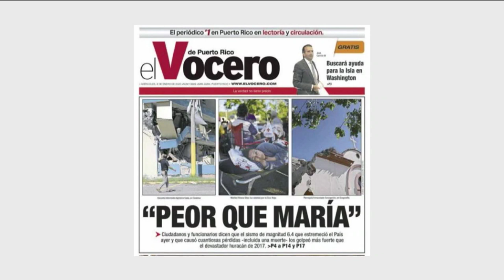Sonia Valentín- Calentando la Tarde- Puerto Rico despues del terremoto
El ingeniero Carlos Pesquera y el comisionado de seguro Javier Riera Ríos hablan sobre la estructura de las propiedades y qué hacer si por el terremoto se perdio o daño tu propiedad